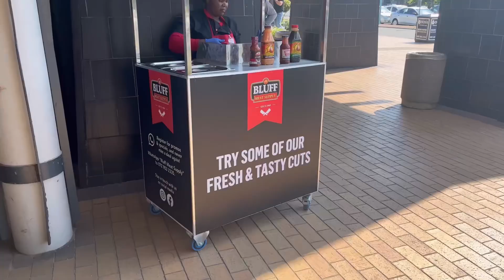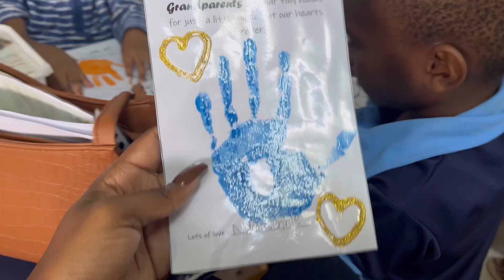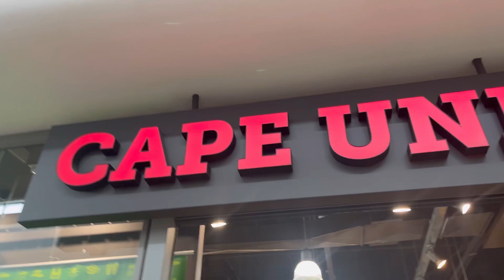VLOGMAS | Bluff Gig | Lunch | Kid’s Party | SA YouTuber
A few days in my life… I hope you enjoy this vlog ❤️